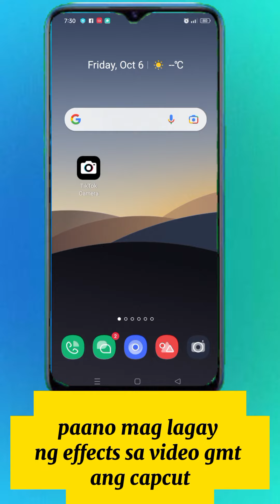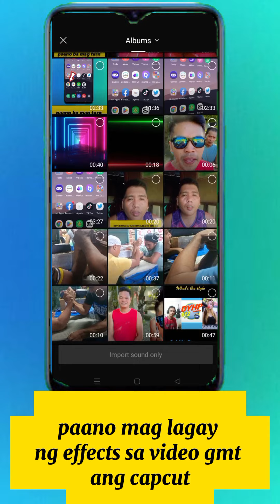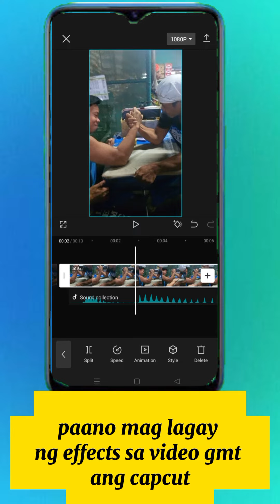capcut tutorial paano mag lagay ng sound effects sa capcut